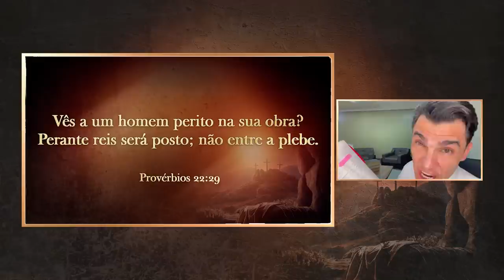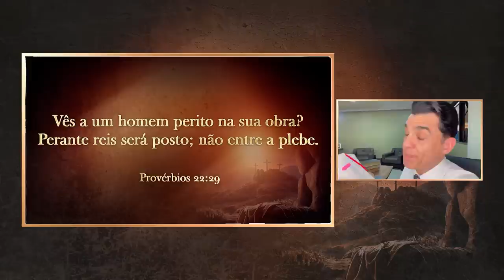⛑️Seja Diligente❗️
— 21º Sinal Infalível deste Novo Propósito que irá despertar a fé de muitos❗️

• Você já teve algum destes Sinais❓ Descubra agora através desta meditação qual Sinal Infalível para sua Vida❗️

⌛️Nos Veremos na IURD ou nas Nuvens ⛅️